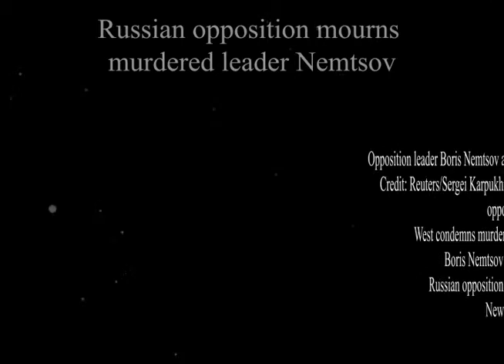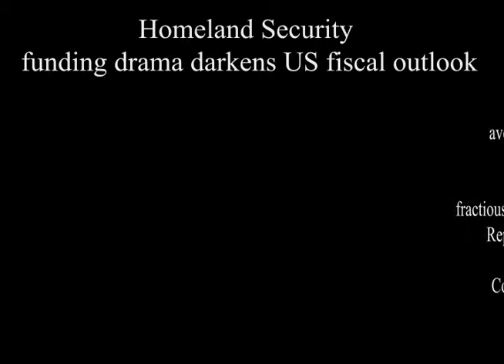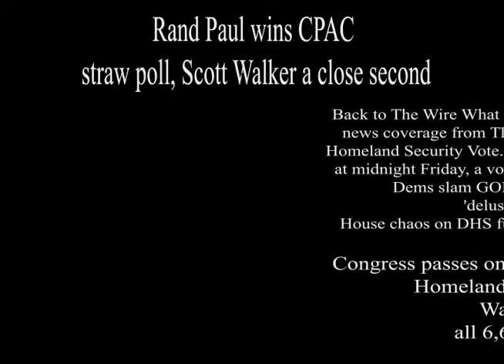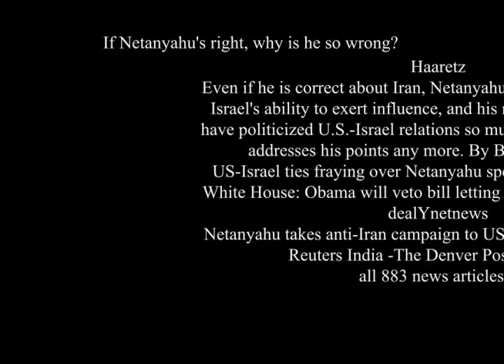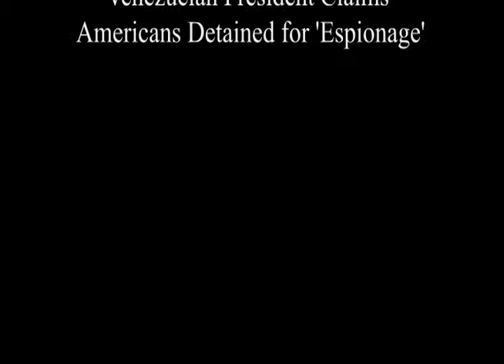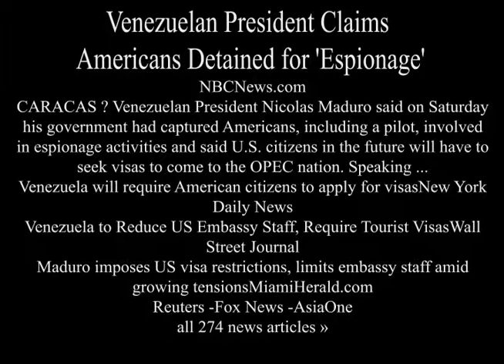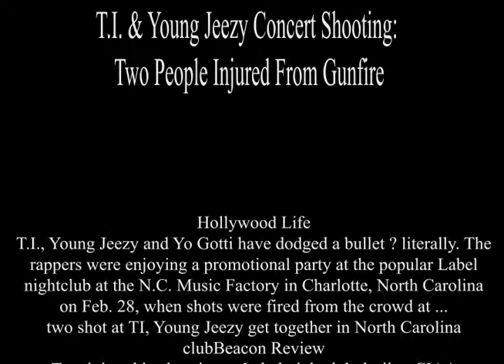Publiadds-Forum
World News Daily Report
Business Social Network Reviews